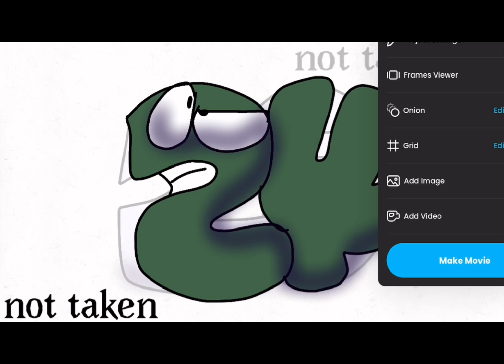Number lore but without the lore (1-24) !SOME VOICES MISSING!